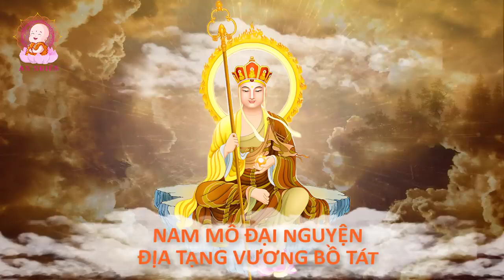Kinh Địa Tạng Cho Thai Nhi Khỏe Mạnh, Mẹ Bầu Bình An, Tiêu Trừ Nghiệp Chướng